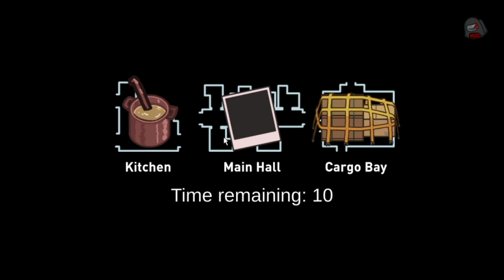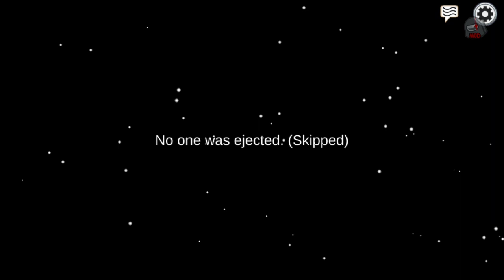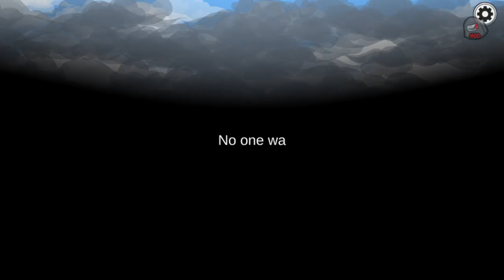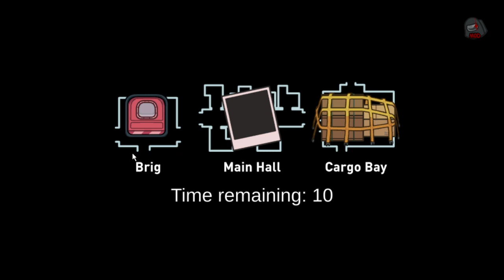Among Us Town of Us: I WAS JUGGERNAUT AND I LOST!!!